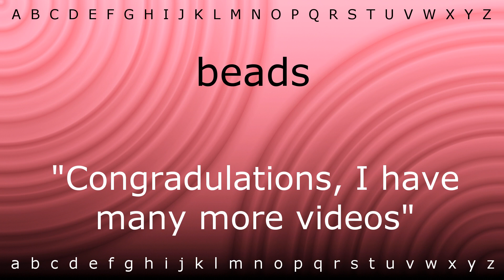How to say 'beads' with Zira.mp4